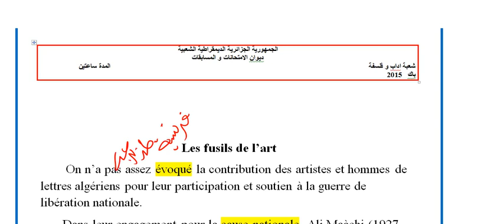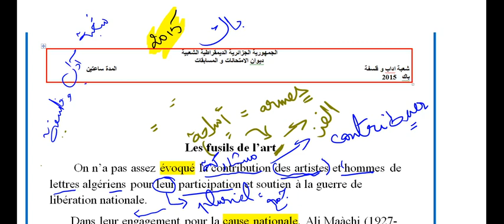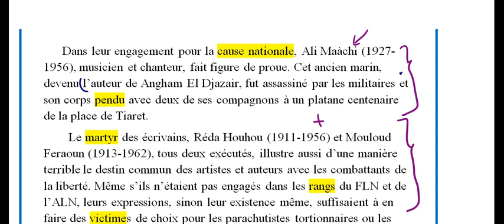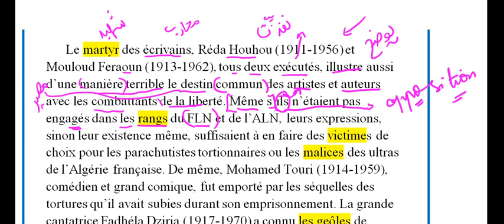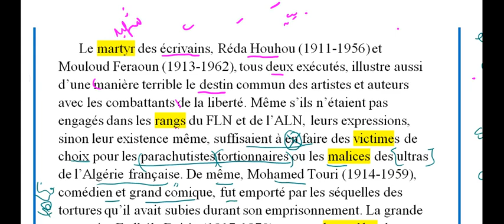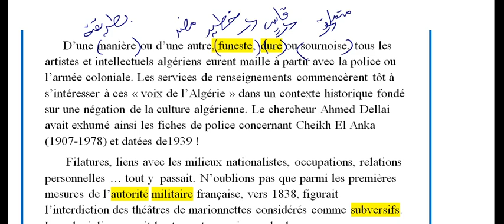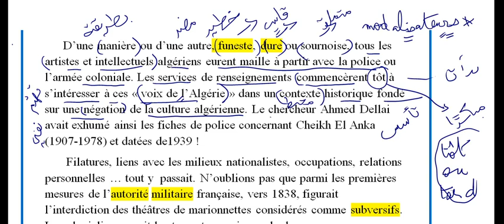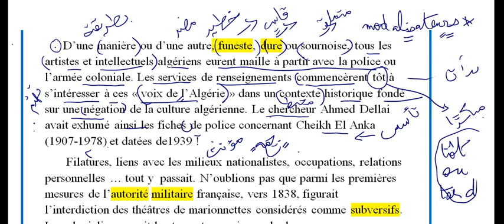شرح نص باك 2015 شعبة آداب و فلسفة للغة الفرنسية+الافكار الاساسية